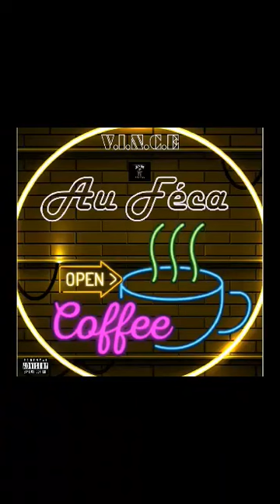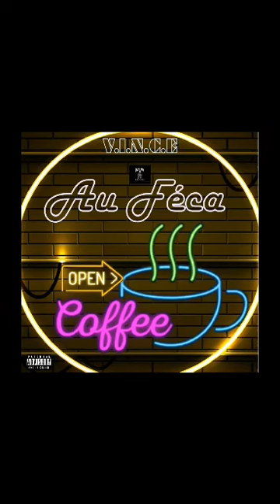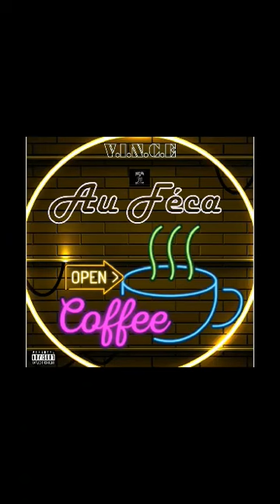Vince deathrow coffee